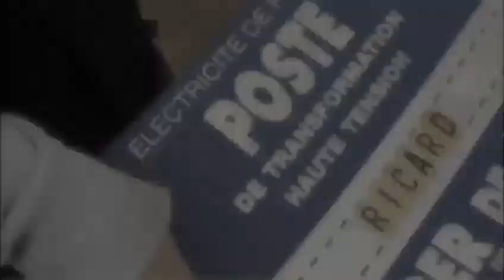Revenge poste Ricard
Compte Instagram: @drawpe_skateboarding